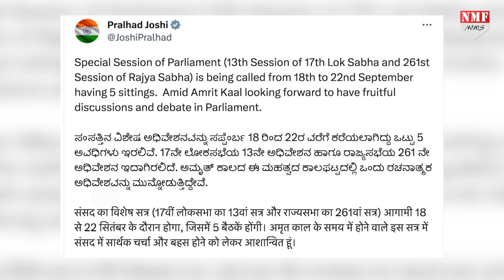मोदी ने अचानक की संसद सत्र बुलाने की घोषणा, विपक्ष के छूटे पसीने !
मोदी सरकार ने G20 की बैठक के बाद पांच दिन का संसद सत्र बुलाया है, कहा जा रहा है कि इस सत्र में एक देश एक कानून पर चर्चा हो सकती है…

PRODUCER - ABHISHEK PUNDIR
EDITOR - AYUSH